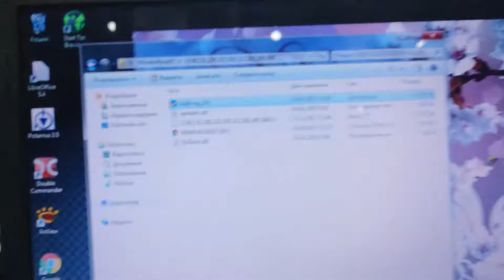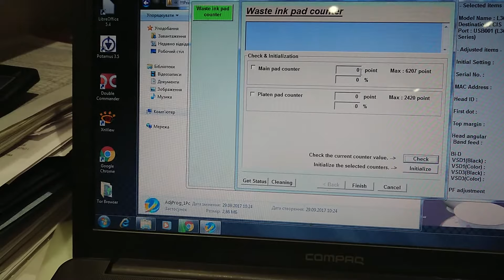Сброс памперса(Main pad counter) принтера Epson L362 Adjustment program AdjProg.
Сброс памперса(Main pad counter)
 Adjustment program AdjProg
Epson L130, L132, L220, L222, L310, L312, L362, L364, L365, L366